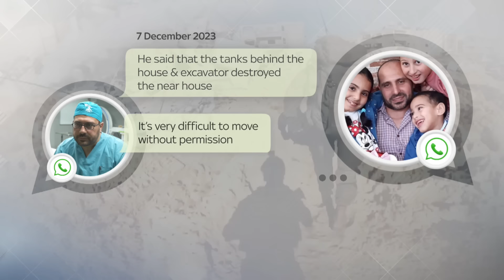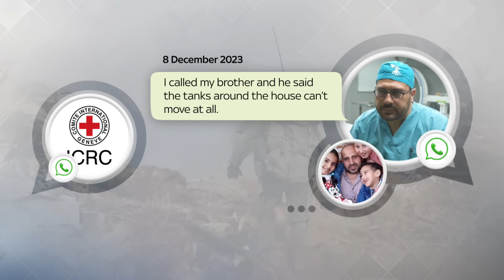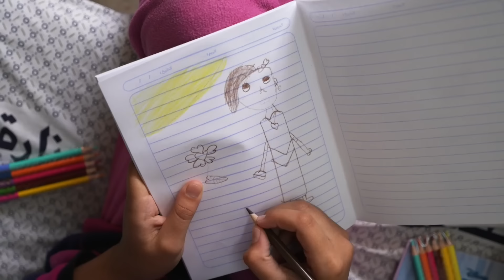Israel-Hamas war: Palestinian siblings see parents killed in IDF raid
Sky's team in Gaza has spoken to a young brother and sister who watched their parents killed by Israeli troops and their disabled sibling blinded in one eye by a grenade, a fragment of which remains lodged in his brain.

The incident is just one of a number of catastrophes experienced by children in Gaza.